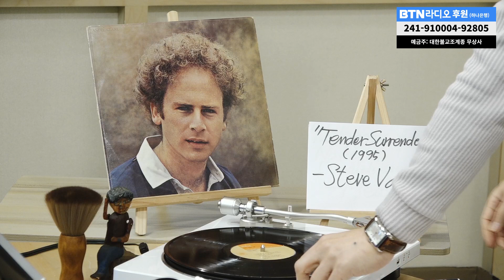[BTN라디오 송년특집] 서초 LP 음악다방, 음악칼럼니스트 강민석의 소울케이크 / 2023.12.29 보이는라디오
▶ 전체 다시듣기는 '울림' 앱 으로...

▶ 여러분의 사연을 언제나 기다립니다
▶ 더 다양한 BTN라디오를 만날 수 있는 곳